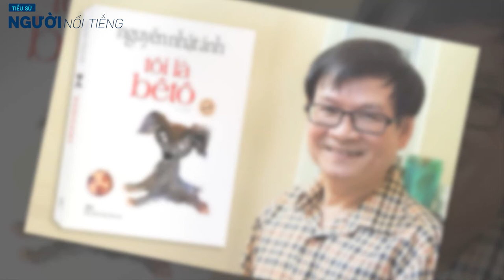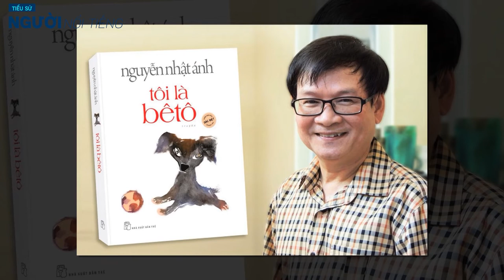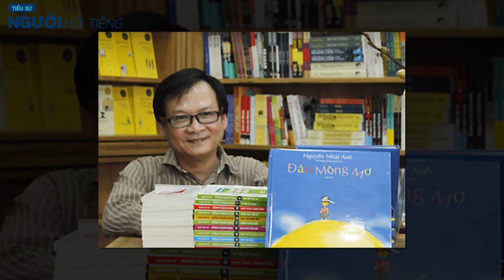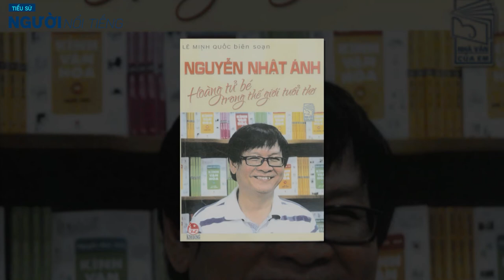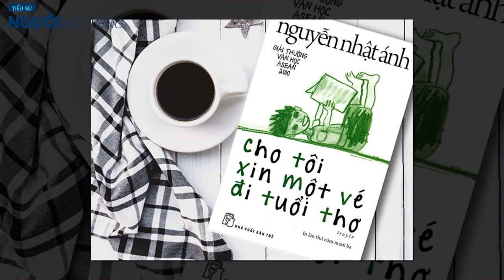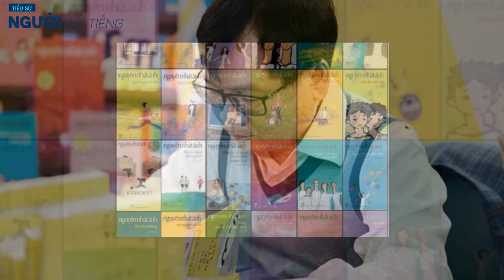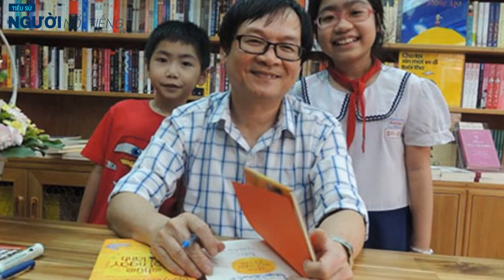Tiểu sử nhà văn NGUYỄN NHẬT ÁNH || Người dẫn lối cho những năm tháng tuổi thơ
Nguyễn Nhật Ánh (sinh ngày 7 tháng 5 năm 1955 tại Thăng Bình, Quảng Nam) là một nhà văn, nhà thơ, bình luận viên Việt Nam. Ông được biết đến qua nhiều tác phẩm văn học về đề tài tuổi trẻ, các tác phẩm của ông rất được độc giả ưa chuộng và nhiều tác phẩm đã được chuyển thể thành phim.
Ông lần lượt viết về sân khấu, phụ trách mục tiểu phẩm, phụ trách trang thiếu nhi và hiện nay là bình luận viên thể thao trên báo Sài Gòn Giải phóng Chủ nhật với bút danh Chu Đình Ngạn.
Ngoài ra, ông còn có những bút danh khác như Anh Bồ Câu, Lê Duy Cật, Đông Phương Sóc, Sóc Phương Đông.